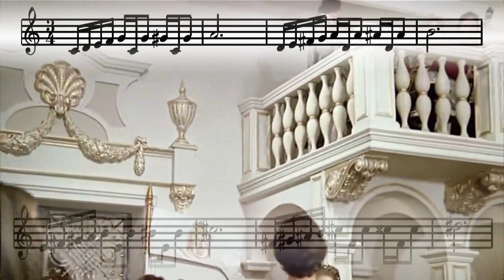Гречанинов, вокализ КВИНТЫ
А. Гречанинов. Школа пения. Квинты чистые, увеличенные и уменьшенные (секвенция).  Аранжировка - Анна Наумова.
Видео - кадры из фильма "Три орешка для золушки".